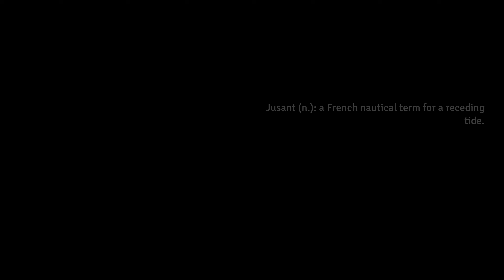Jusant Gameplay Walkthrough Part 1 - FULL DEMO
Jusant Gameplay Walkthrough Part 1 - Full Demo first Few hour